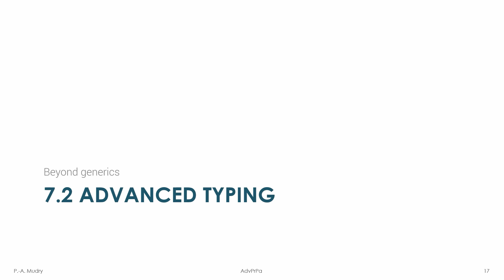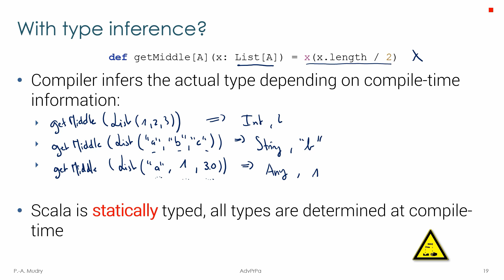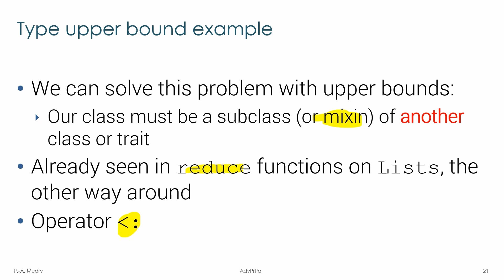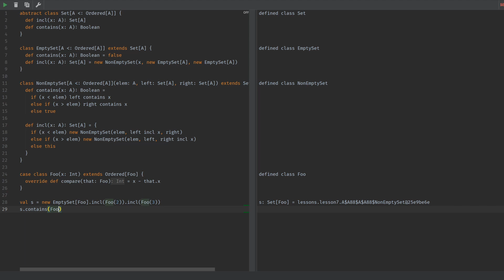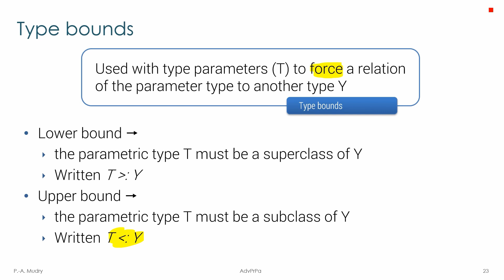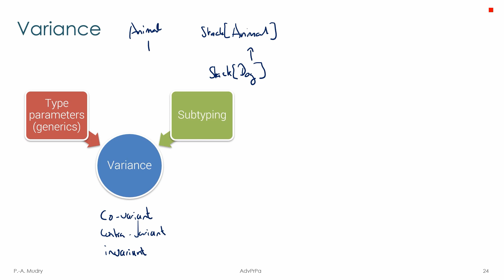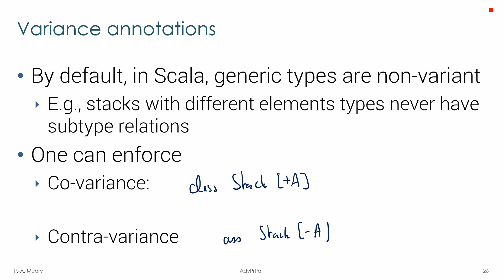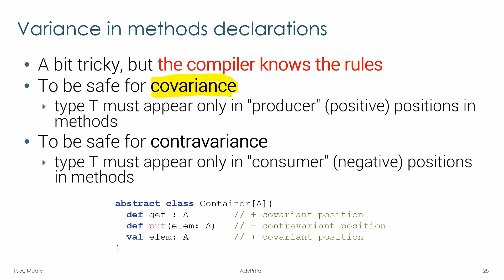07.2 Types et variance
Slides commentés sur les types et la variance